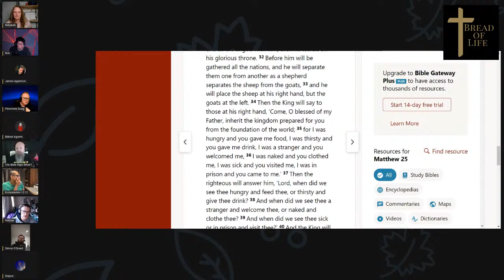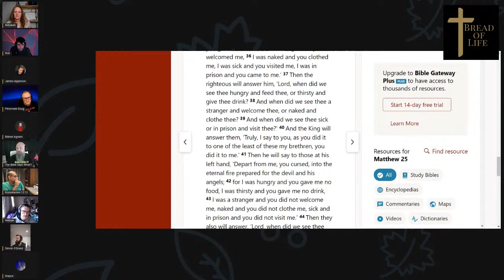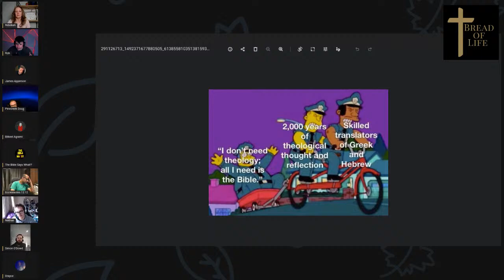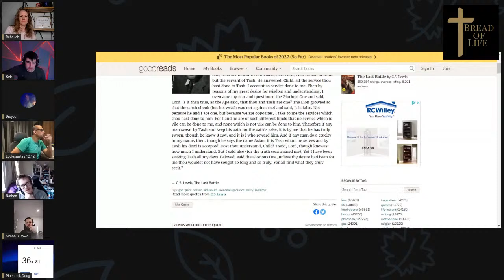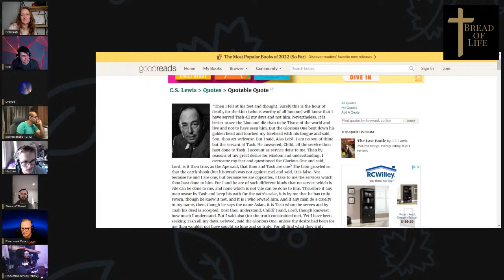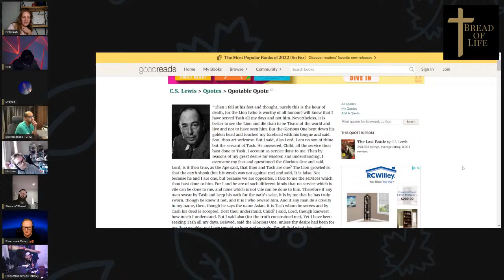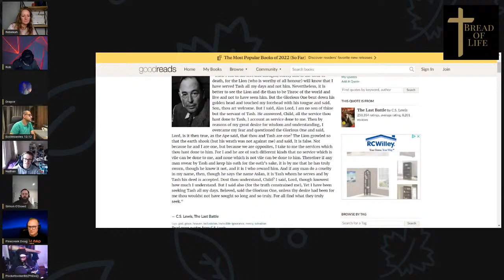Can People Who Don't Believe in Jesus Be Saved?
Is Jesus the only path to salvation?  What about people who never hear about Jesus?  Can they be saved?  What about good people who just don't believe?  If people can be saved without knowing Jesus, was Jesus's sacrifice even necessary?  I talked about this on several previous streams and it seems I caused some confusion.  I hope to clear up the confusion with this discussion tonight.  Join and share your thoughts!  Atheists, Christians, and other perspectives are welcome!

Featuring:  Midnight Sparkle, Chad, Chris M, @SentinelApologetics , James Apperson, @Jamie-Russell-CME , @democracyofthedead9282 , SlamRN, @PineCreekDoug , @Leophilius , Travis, @BSWthepodcast, Deepak, Simon O'Dowd, @DigitalGnosis , @desseldrayce5248 , Jay Bundy,

Stream joiners MUST SHOW THEIR FACES backstage before I let you on the stream.  You do not have to show your face on the stream, but I have to see who you are (due to previous incident of indecent exposure).